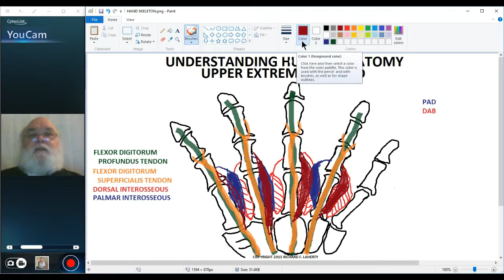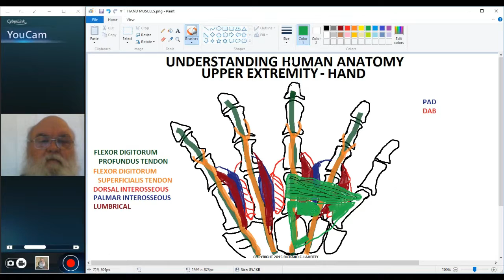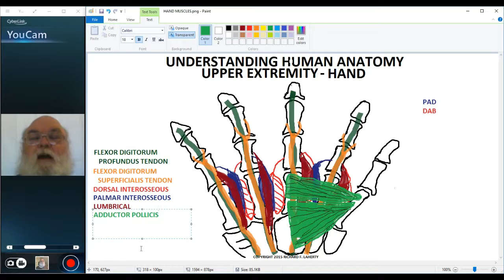UNDERSTANDING HUMAN ANATOMY-UPPER EXTREMITY HAND PART 2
This video continues the discussion of the hand, concentrating on the lumbrical muscles, palmar & dorsal interossei muscles, and the adductor pollicis.